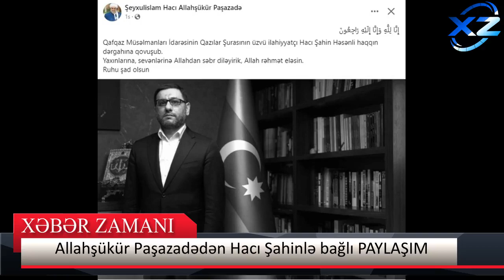Allahşükür Paşazadədən Hacı Şahinlə bağlı PAYLAŞIM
Hacı Şahin Həsənli dünyasını dəyişib
Hacı Şahin vəfat etdi - SƏBƏB
Reklam və Əməkdaşlıq üçün əlaqə nömrəsi: